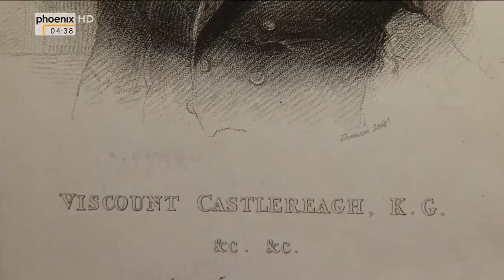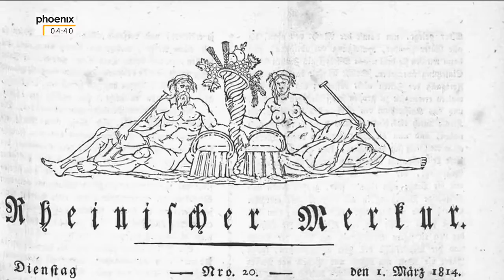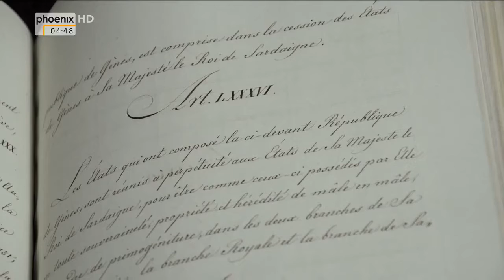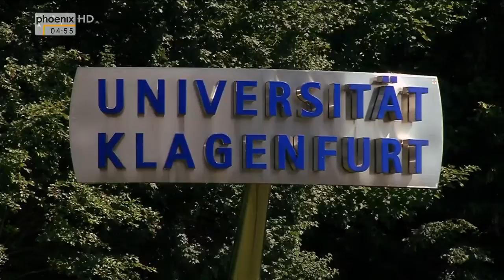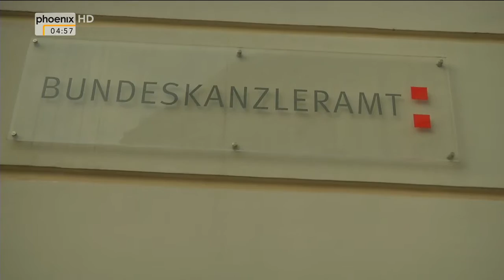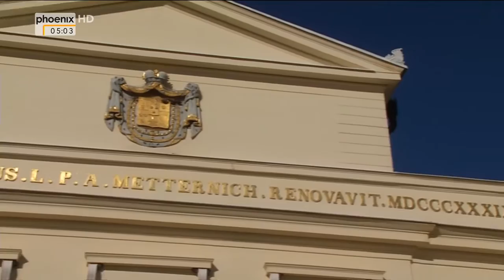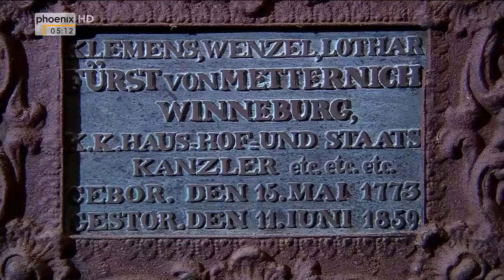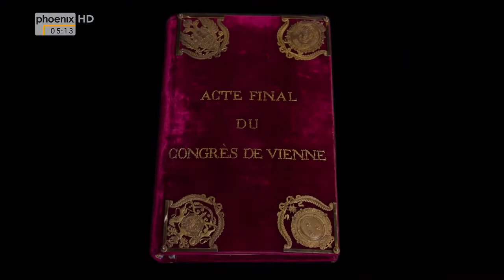(Doku in HD) Neues vom Wiener Kongress (2) Metternich gegen Napoleon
Der Wiener Kongress hat 1814, nachdem man Napoléon Bonaparte besiegt hatte, die politische Landschaft Europas und die Kolonien neu definiert.